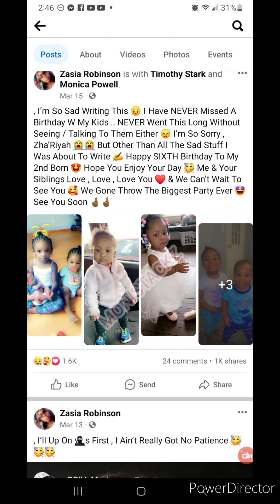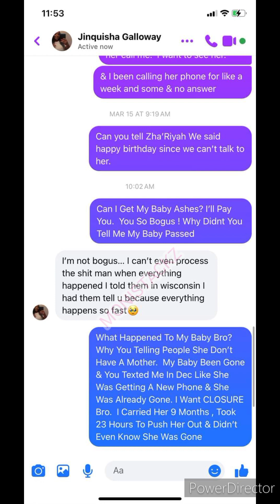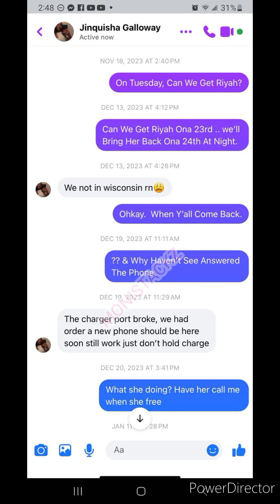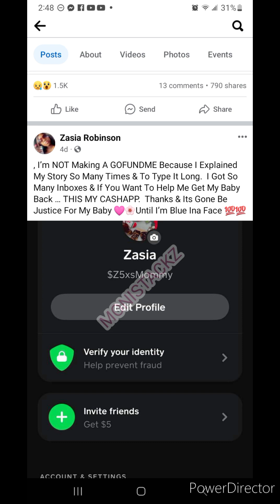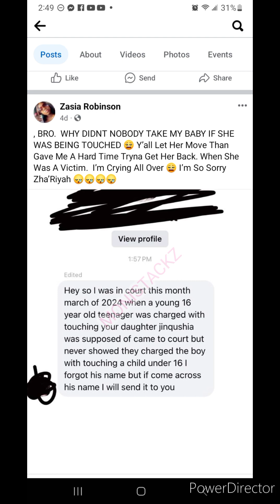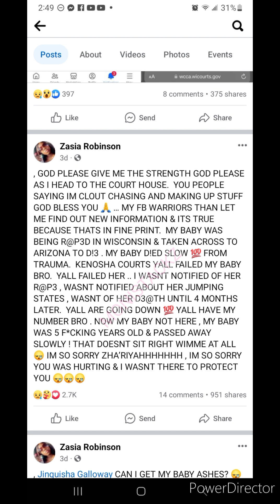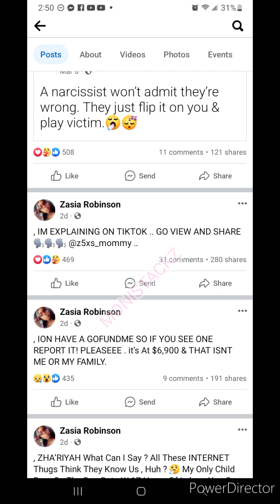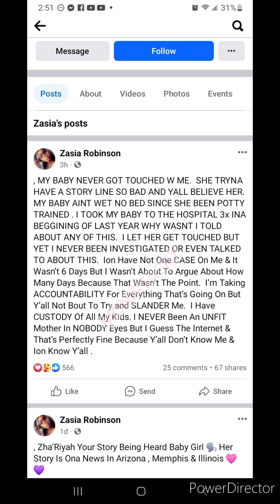Zha'Riyah Robinson Story Zasia Robinson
This is the story of Zha'Riyah Robinson and her mother Zasia Robinson